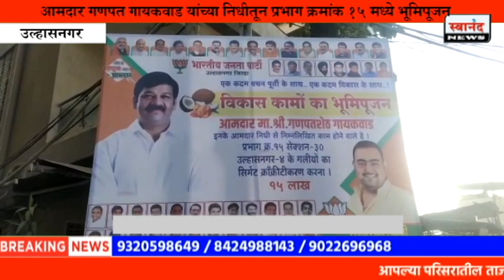आमदार गणपत गायकवाड यांच्या निधीतून प्रभाग क्रमांक १५ मध्ये भूमिपूजन | उल्हासनगर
SEND ME STUFF:

Near B.K.No.1416,
Maratha section - 32,
Ulhasnagar - 421004,
Dist. : Thane,
Maharashtra,
India